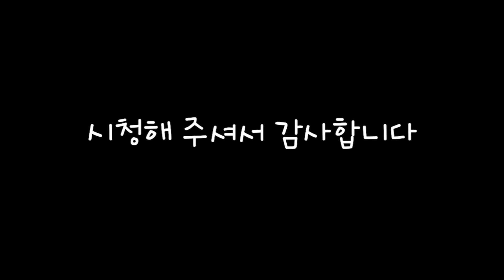[스마트굴착기] 오수관/ 작업영상/ 55MT-5k/ 외국친구들과 재미있게..😄 설치 풀영상입니다..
오수수 오수관 55MT-5k